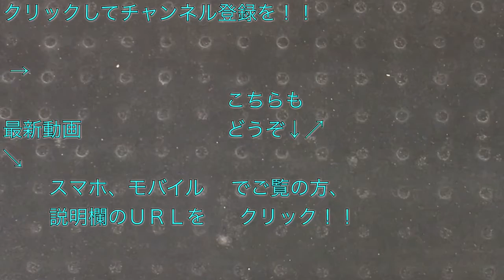“ヨコハマ鉄道模型フェスタ2019” イベント会場 開場時間前の様子 2019/02/02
２０１９年２月２〜３日に横浜ランドマークホールで行われた“ヨコハマ鉄道模型フェスタ２０１９”の１日目（２０１９年２月２日）のイベント会場の入場開始前の様子をツイキャスでライブ配信し、編集してからアップした映像です。

なお、イベント会場の開場時間は午前１１時ですが、２０分ほど前倒しとなり、１０時４０分ごろに開場となりました。

行けなかった方はこちらの映像で雰囲気を味わっていただければと思います。

ちなみに、写真とかを載せているブログ記事はこちら ⇒

このイベントのその他の動画はこちら

GMから発売 東急2020系＆6020系 走行シーン in “ヨコハマ鉄道模型フェスタ2019” GMレイアウト 2019/02/02